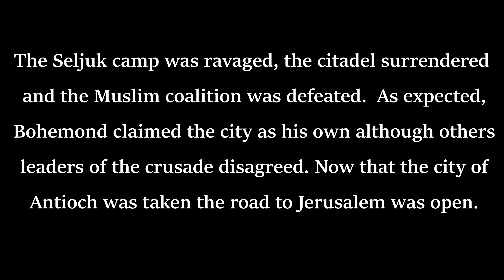The Siege of Antioch 1097 AD I Crusaders vs Seljuk I Historical Cinematic Battle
The siege of Antioch took place during the First Crusade in 1097 and 1098, on the crusaders' way to Jerusalem through Syria. The siege was fought between the crusaders and the Byzantine vs the Seljuk empire, on the crusaders' way to Jerusalem through Syria. Would the crusaders arrive to take the city of Antioch and reach the holy city of Jerusalem ?

Europa Universalis IV OST | Ride Forth Victoriously

Mods Used:
Medieval Kingdoms 1212 AD Pack 1-7
Cinematic Combat
Return To Glory (Animations Mod)
Performance Maker for massive battles
Olympian Battle Camera
Realistic Battle Pack
Medieval Kingdoms 1212 AD - Double Size Units - No Cap Limit
Tahaviyye's İslamic City Submod for MK 1212